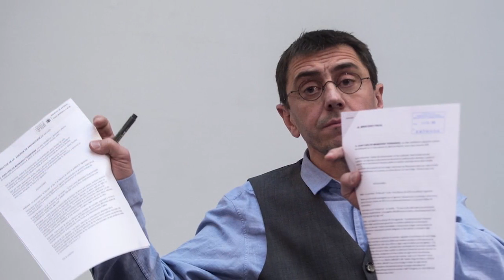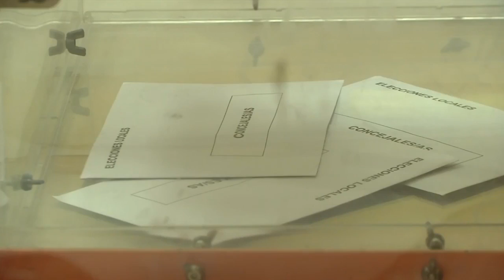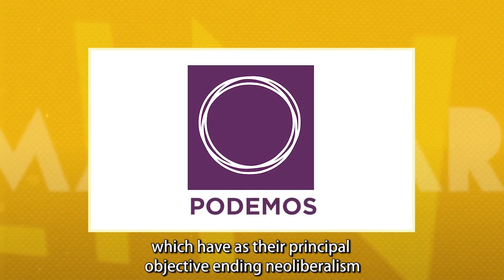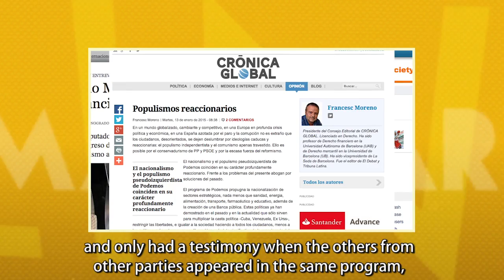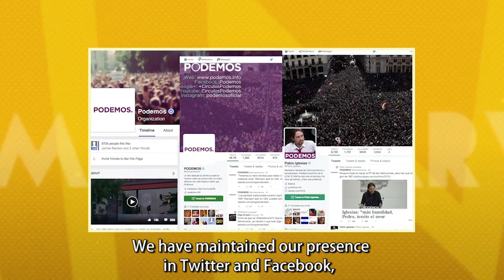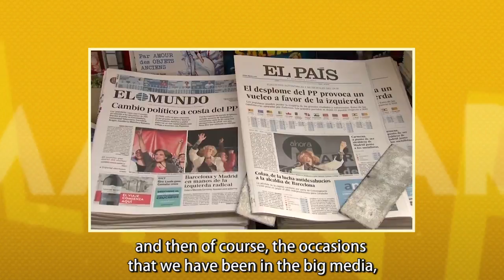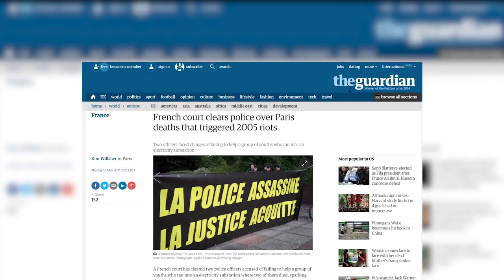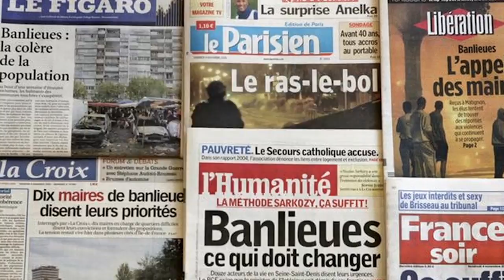Imaginary Lines - Spain's Podemos Phenomenon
Worldwide attention was focused on the results of Spain's May 24 regional and municipal elections, in which a new player in the field, Podemos, the radical left, anti-austerity party, together with its allies, shook up the political system and the traditional left, scoring major gains, particularly in the country's two largest cities, Madrid and Barcelona. In today's edition of "Imaginary Lines" host Michael Fox interviews Podemos leader Juan Carlos Monedero on the significance of the elections, Spanish politics, and the outlook for the general elections slated for later this year. Also, a look at how the corporate media in the North have covered Peru's burgeoning protests against President Ollanta Humala's neoliberal policies in labor rights and environmental protection, particularly the wave of demonstrations and strikes against the US$1.4 billion Tia Maria mining project. teleSUR